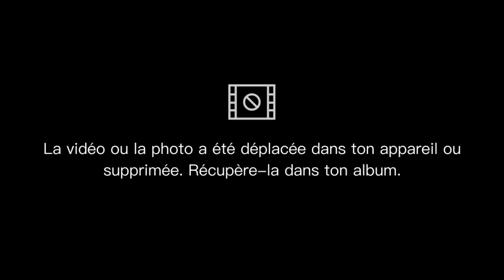O dia da colheita grande chegou!!!feijão com 60 dias de plantando quase pronto pra mesa.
Esse feijão plantado com 60 dias colheita muito rápida esse da gosto de plantar muito gostoso e produção elevada.